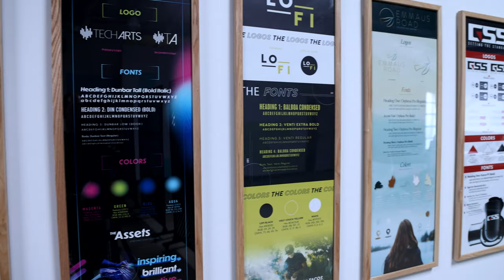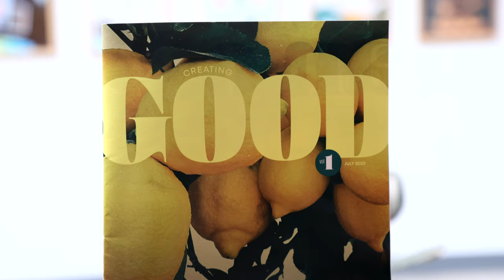Designing Success: Graphic Designer Matt Barnes' Journey - Voices of Industry S01E06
Join us on an inspiring journey with Matt Barnes, a seasoned Graphic Designer and the creative force behind Rogue Creatives, as he shares his experiences from the vibrant world of graphic design. In this episode of Voices of Industry, Matt delves into his path to becoming a graphic designer and the exciting challenges of owning a creative agency.

Explore the blend of art and business through Matt's story, learning how creativity and entrepreneurship come together at Rogue Creatives. Whether you're a student of the arts, an aspiring designer, or simply a lover of creativity, this video will enrich your understanding of what it takes to thrive in the world of graphic design.

This forward-thinking program offers students the opportunity for immersive career exploration, fostering a unique blend of practical skills and theoretical knowledge through sector-specific classes tailored to their chosen career pathway. To learn more about the Downey MADE program,